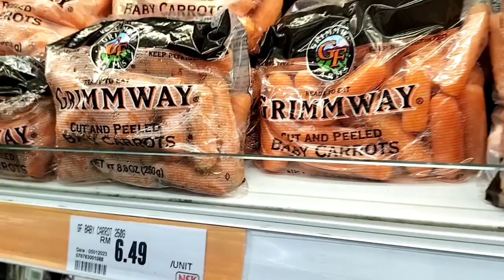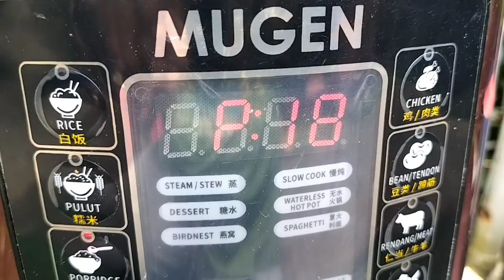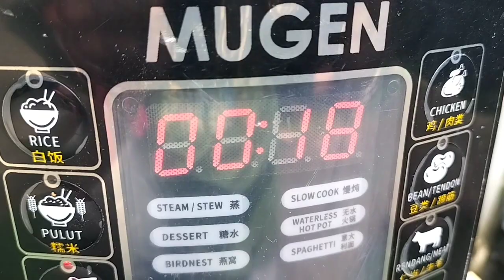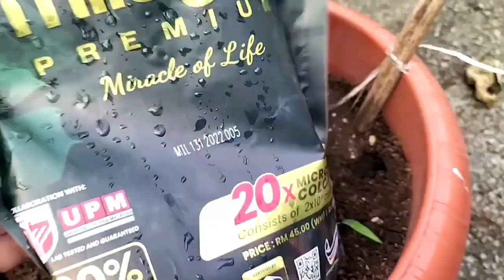DAUN TIN BAGUS UNTUK KESIHATAN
semperna bulan puasa tidak beberapa hari che ta kongsikan resepi MANISAN DAUN tin Sangat bagus untuk kesihatan dan Sangat bagus untuk diamalkan. bagi Yang ada TANAM pokok tin Sangat bagus dan pastikan segalanya bermula Dengan bajamilagro dan Jom organikan Tanaman kita. organik.